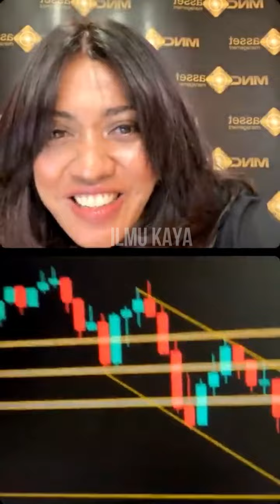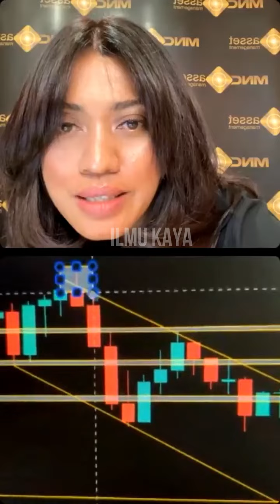GAJI PAS2AN BISA KAYA!!! STRATEGI INVESTASI CARI CUAN HARTA KARUN DI PASAR SAHAM SAAT INFLASI #4